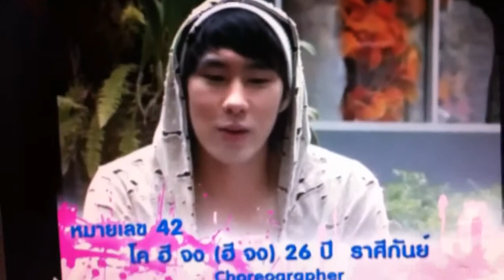희종 so narak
I love when u smile and bite yours lips!! So cute !